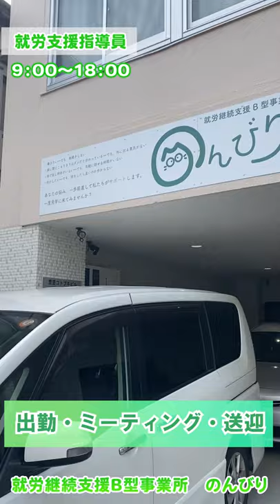【就労支援指導員の１日】就労継続支援B型事業所のんびり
就労継続支援B型事業所のんびり 就労支援指導員の1日動画。

求人情報はこちら
就労支援指導員

就労継続支援B型事業所のんびりのHPはこちら